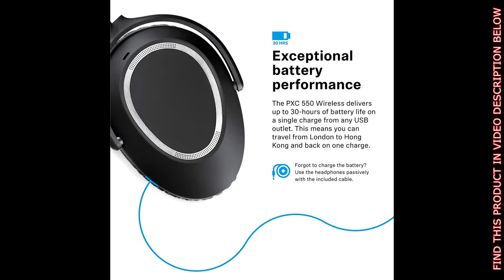Sennheiser PXC 550 Wireless – NoiseGard Adaptive Noise Cancelling, Bluetooth Headphone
Sennheiser PXC 550 Wireless – NoiseGard Adaptive Noise Cancelling, Bluetooth Headphone with Touch Sensitive Control and 30-Hour Battery Life